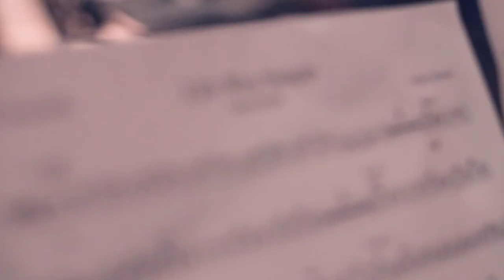Brass Rook - "Life Was Simple" | The Den Sessions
A lively live session at Springville, UT's Museum of Art with Brass Rook for Cub Scout Films.